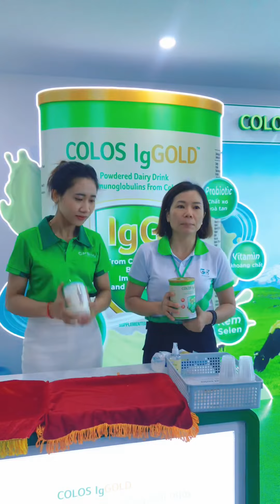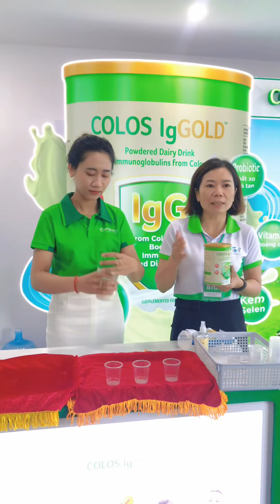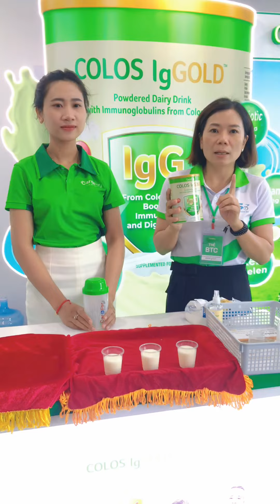Dược sĩ Hồng Điệp chia sẻ cách dùng Colos IgGold